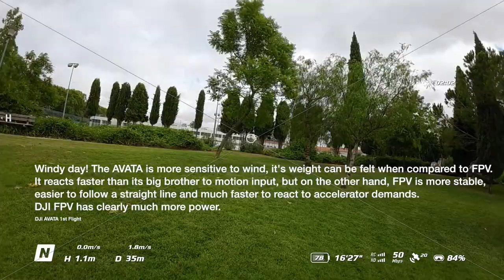DJI AVATA 1st Flight compared to DJI FPV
AVATA 1st Flight compared to DJI FPV
Shot in Portugal - Castro Verde - Parque da Liberdade by EiraSYS 2022
Raw video from goggles HD 1080p 60fps, no stabilization, no color correction.
I was wrong when I edited the video, in fact AVATA recorded everything, not in the SD Card but in it's internal memory! We just need to switch between internal memory or SD Card in the goggles menu. DJI FPV has no internal memory for shooting clips. Check next video I will show some of the best moments in full 4K.